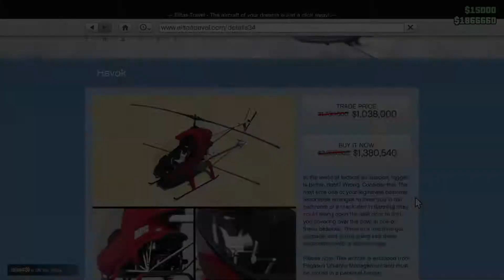GTA online wöchentliches Update 07.01.21- 13.01.21 Neues Auto!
In diesem Video zeigen wir kurz welche Neuerungen, Rabatte etc. es diese Wochen (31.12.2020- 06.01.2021) in GTA online gibt. Natürlich erfahrt ihr hier auch was es diese Woche kostenlos gibt!